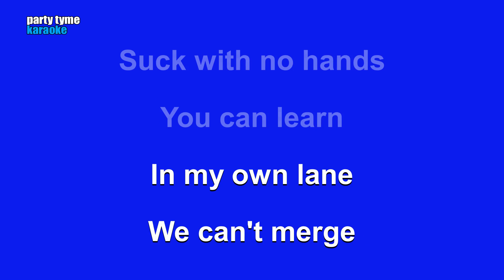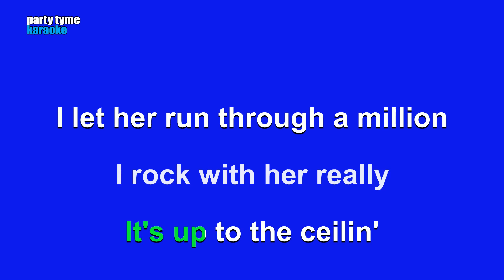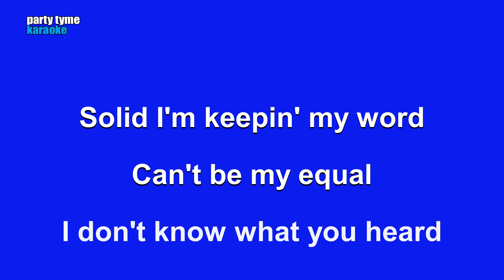Gunna - fukumean (aka watumean) (Karaoke Version)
Karaoke sing-along version of 'fukumean (aka watumean)'
made popular by Gunna,